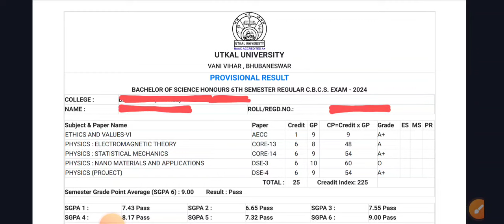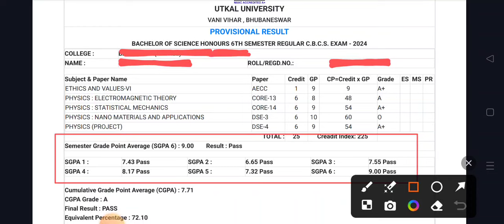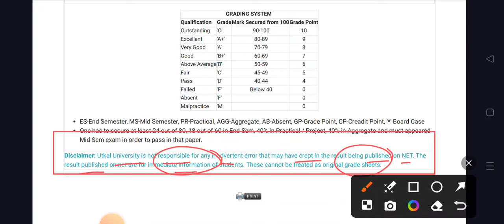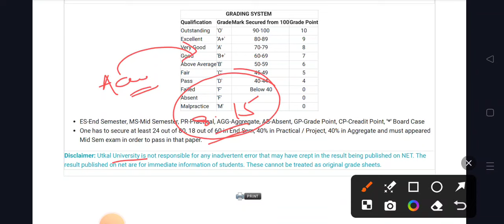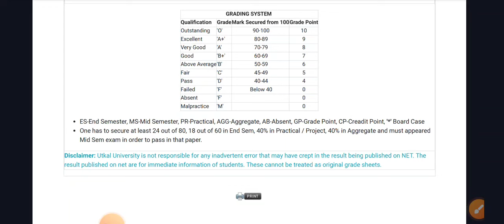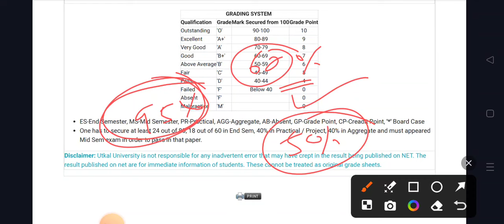Back ନ ଥାଇ ମଧ୍ୟ Distinction କିପରି କଟିଗଲା ? | କଣ ପଦକ୍ଷେପ ନେବା ଉଚିତ୍ ? | କିପରି ୟାର ସମାଧାନ କରାଯାଇ ପାରିବ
Utkala University Result 2024
+3 6th Semester Result 2024
+3 3rd year result 2024

#+3result